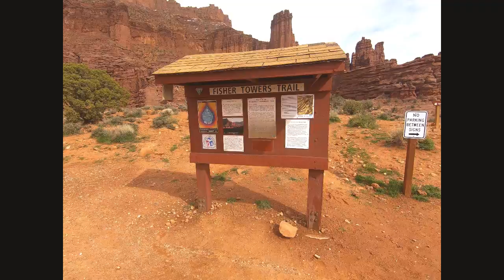Fisher Towers 2019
This is what happens when your teachers get a break during your spring trip.